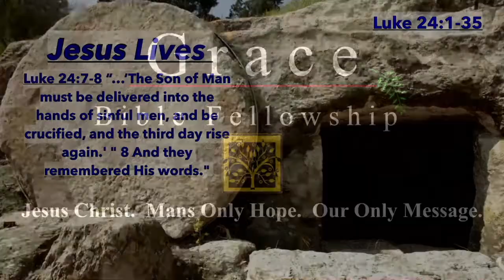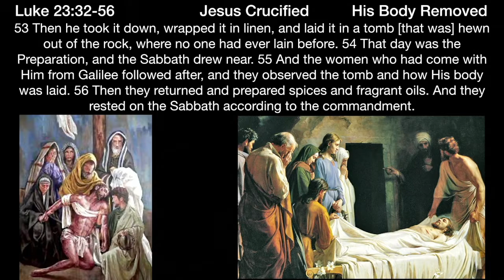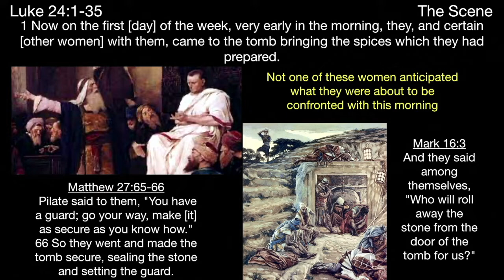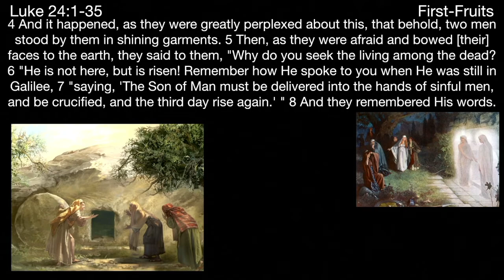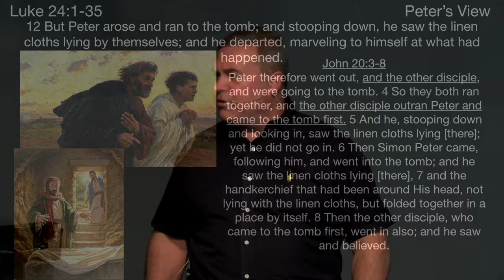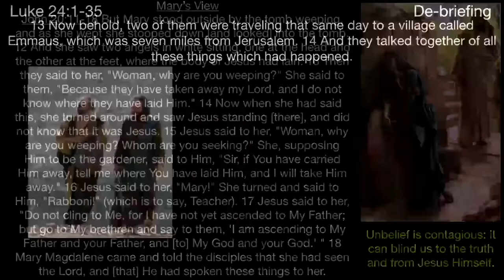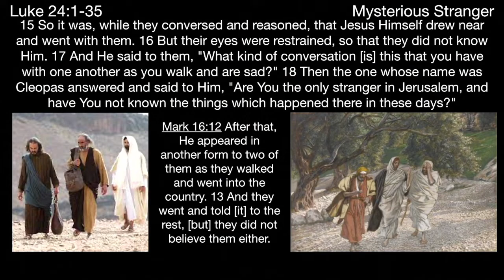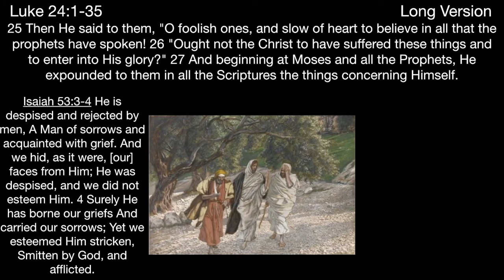** Luke 24:1-35 - Jesus Lives ** | Grace Bible Fellowship Monmouth County | Sermons